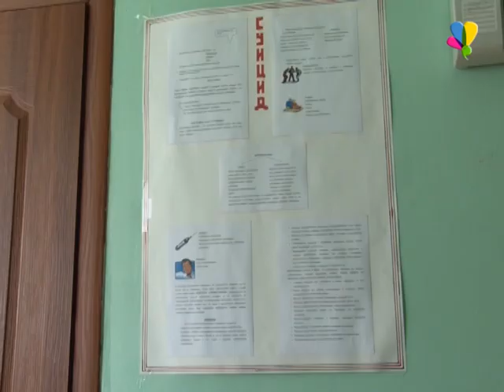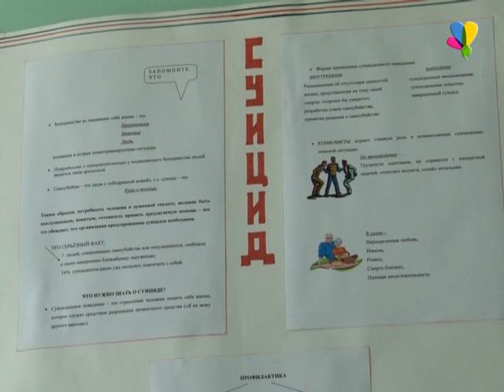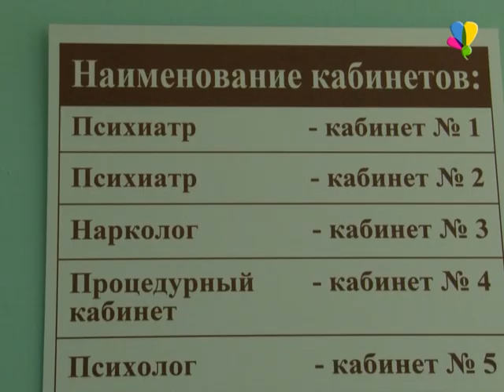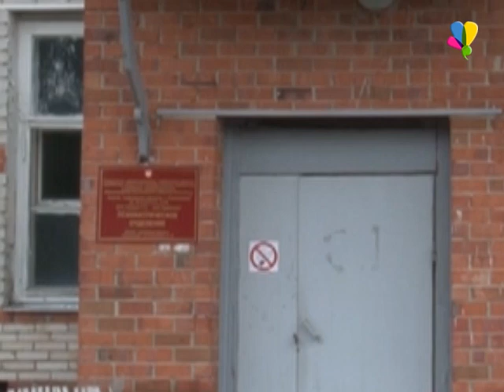Суицид – проблема современности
В официальную статистику как правило попадают только очевидные случаи суицида, которые не вызывают сомнений. Реальное количество самоубийств многократно превосходит числа, приводимые в статистике. Десятого сентября - всемирный день предотвращения самоубийств.